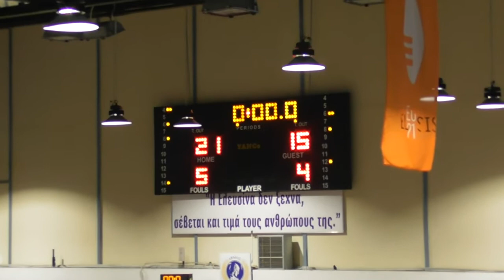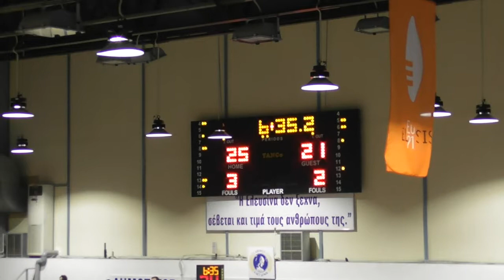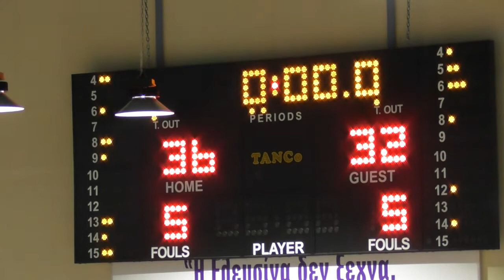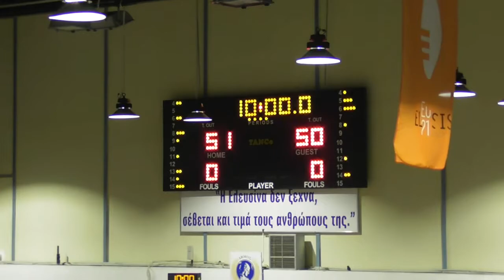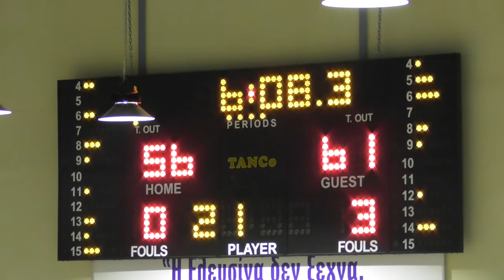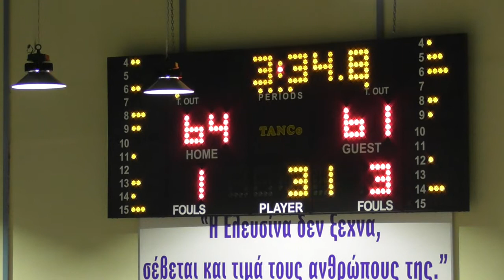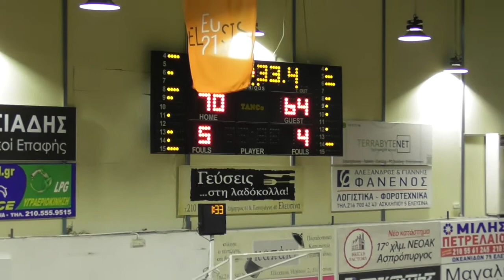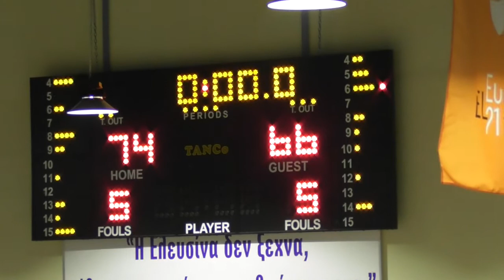ΠΑΝΕΛΕΥΣΙΝΙΑΚΟΣ - ΑΙΓΑΛΕΩ ΒΈΘΝΙΚΗ